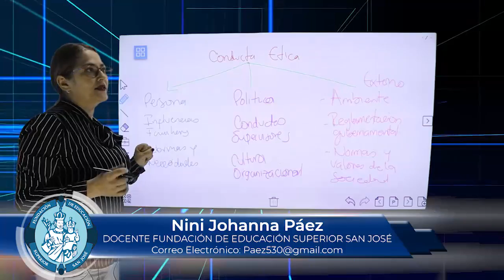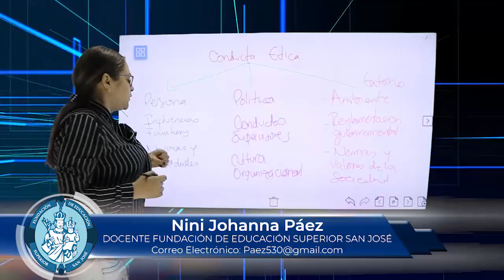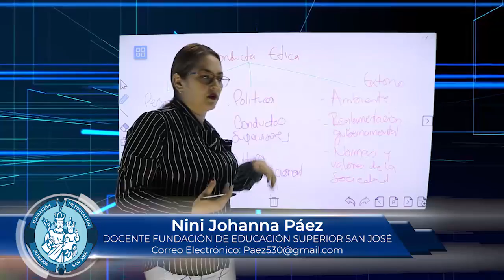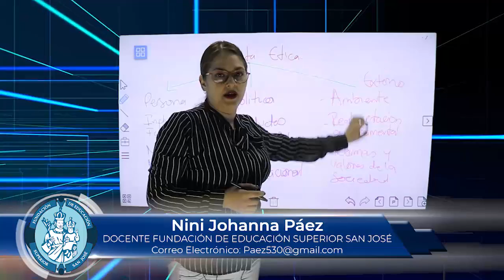NINI JOHANNA PAEZ MATERIA MANEJO DE PROCESOS EMPRESARIALES TEMA LA CONDUCTA ETICA